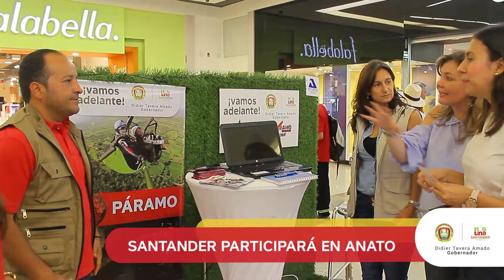Minuto a minuto 19 de febrero